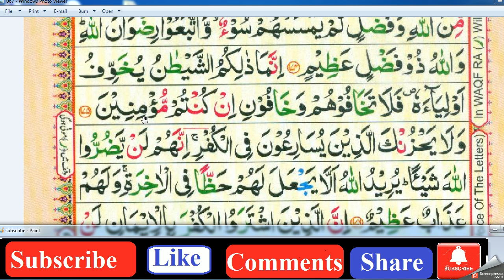SURAH AL IMRAN Lessan 49 Abid raja Ayat ,170 Para 4